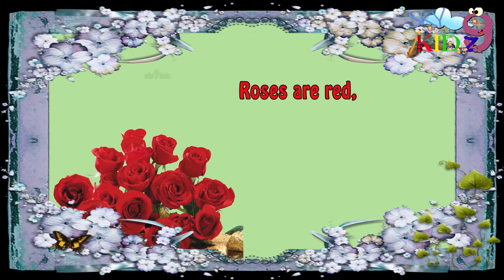ROSES ARE RED for kidz rhymes English rhymes Pre school rhymesfor kidz